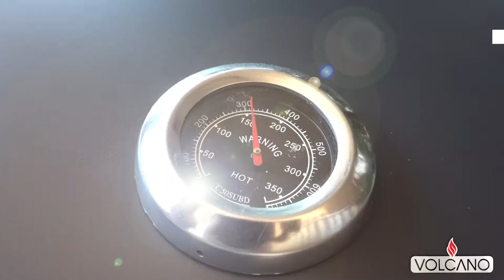Газовый гриль Volcano "Trio Plus" с боковой конфоркой. Готовим с удовольствием!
Представляем вашему вниманию гриль TRIO PLUS с тремя конфорками. Универсальную и мобильную модель оценят по достоинству мастера гриллинга и новички, которые только начинают постигать искусство приготовления вкусных и полезных блюд.